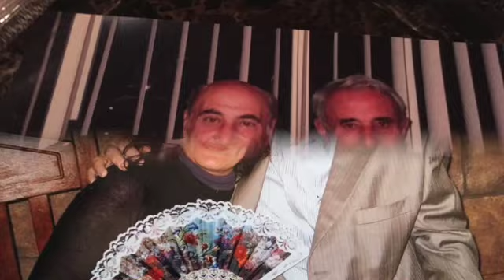HAYRIK-ALLINSTRUMENTS AND VOKAL BY-HAKOP-GALADJIAN- VIOLIN- BY-MERI-GALADJIAN